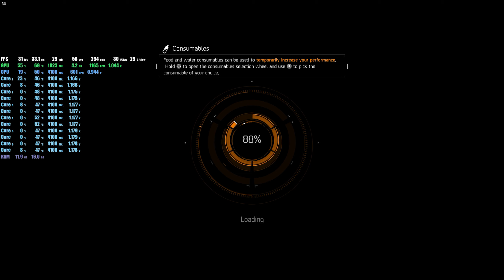Intel i7 8700(xeon e2176g (qncw)) + nvidia gtx 1066 in Tom Clancy's The Division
CPU: intel xeon e-2146g (qncw)
GPU: nvidia gtx 1060 6gb
RAM: 16gb